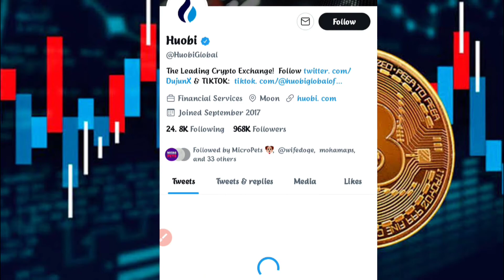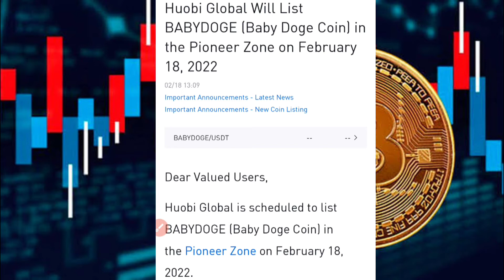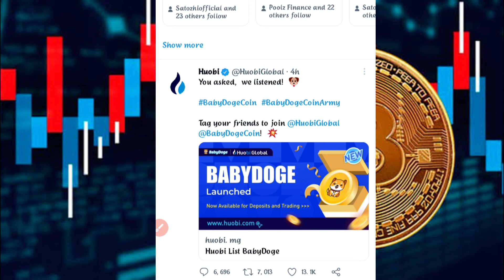Baby Dogecoin List On Huobi Global🚀😱 | Reality Of Baby Dogecoin | Baby Dogecoin Army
To Dosto Aap Sabhi Ka Swagat Hai...
Aaj Is video me Main Meme Token Babydogecoin ke bare me Batane Jaa Raha Hu, Baby dogecoin kya hai, babydogecoin ka future kya hai, Baby dogecoin update and price prediction ke bare me bhi discuss kiya hai, Or Baby Dogecoin Aapko Kaise Millionaire Bana Sakta Hai...

Topic cover in this video :👇👇👇👇👇👇👇

1- what is babydoge coin in hindi
2- How to buy babydogecoin
3- best meme token to invest in
5- Reality of babydogecoin in hindi
6- Baby dogecoin latest update
7- Baby dogecoin future price prediction
8- babydogecoin kaise kharide